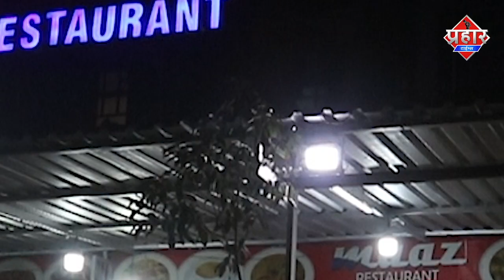Corona संकट में मुंबई - मुंब्रा में गाइड लाइन जारी | Firoj Hashmi | prahar Times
Corona संकट में मुंबई मुंब्रा में  गाइड लाइन जारी ||